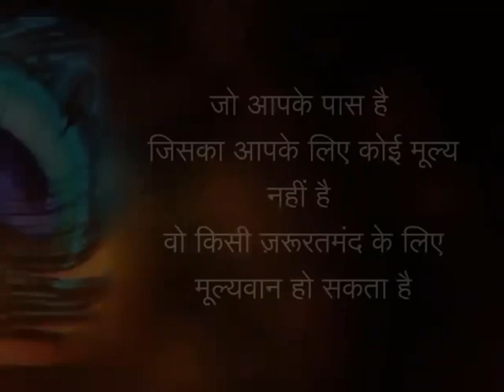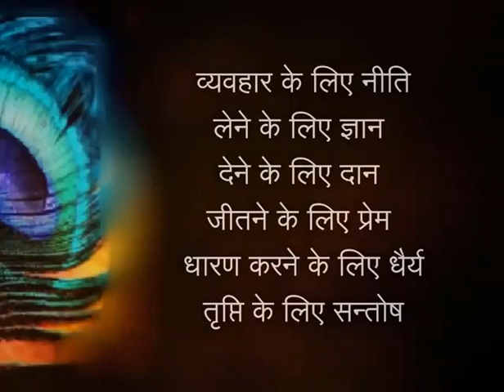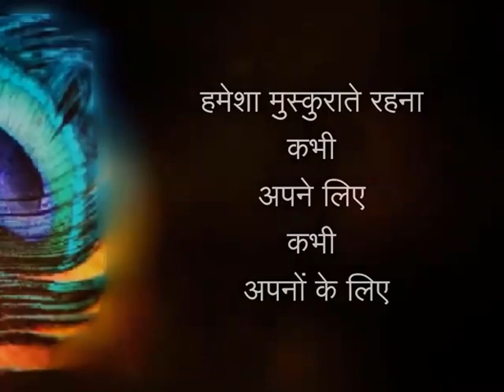ku Bhakti M Bele